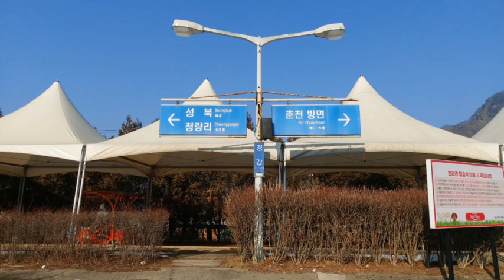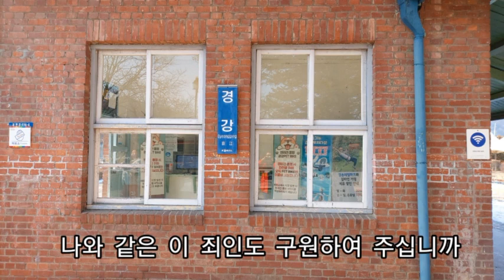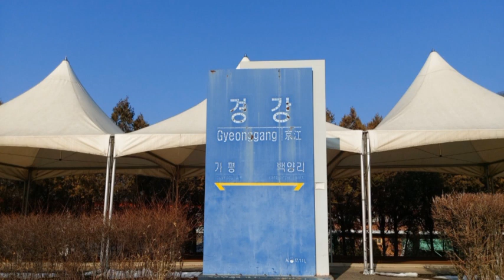기도/주용하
노래:주용하
작사:성기범
작곡:성기범
편곡;김기철

이에 스스로 돌이켜 이르되 내 아버지에게는 양식이 풍족한 품꾼이 얼마나 많은가 나는 여기서 주려 죽는구나.
(누가복음15:17)